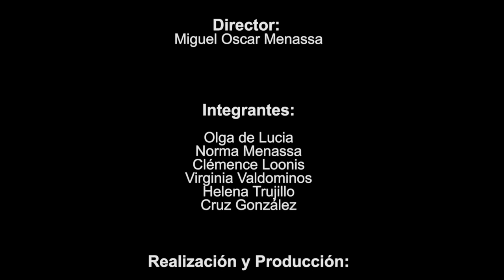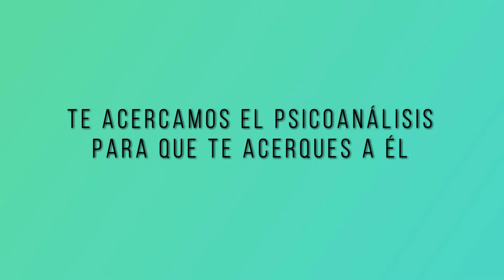121 POESÍA MÁS POESÍA: JUAN GELMAN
Hoy tenemos como invitado al poeta argentino Juan Gelman.

Programa dirigido por el poeta Miguel Oscar Menassa.